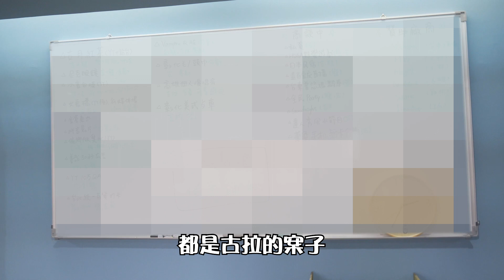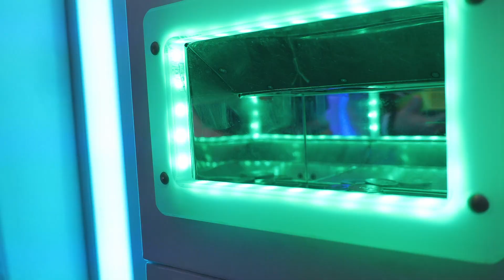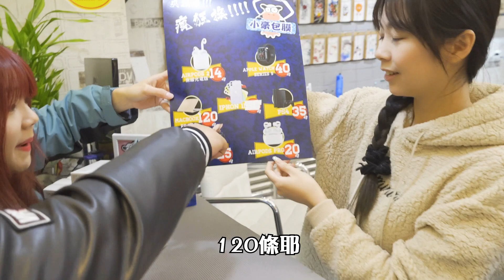下戰帖含羞草？比熊古拉千元狂掃娃娃機台，AirPods 失心瘋大放送 【YTR的一天 EP.2】Ft.古拉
比熊的 日常 被古拉搗亂
忙碌的一天變成 夾娃娃 的一天
3000原爽賺
原來夾娃娃那麼簡單
我們要跟 含羞草 下戰書

歡迎協助比熊的頻道增加多國字幕，讓更多朋友可以看到比熊的頻道：